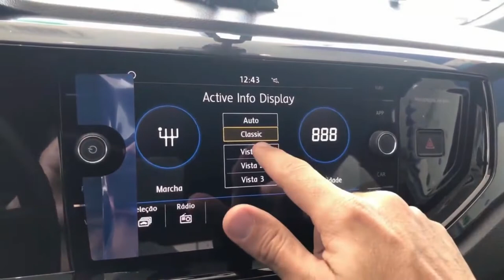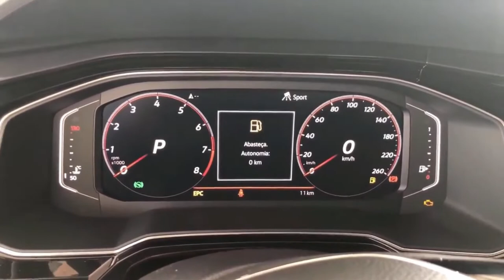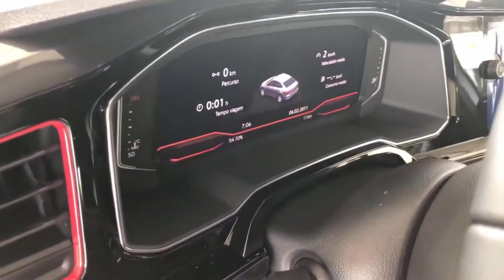VW Polo GTS e Virtus GTS 1.4 Tsi 2020 em detalhes